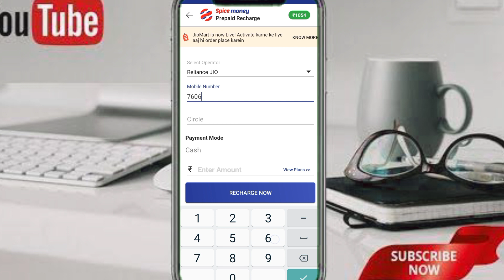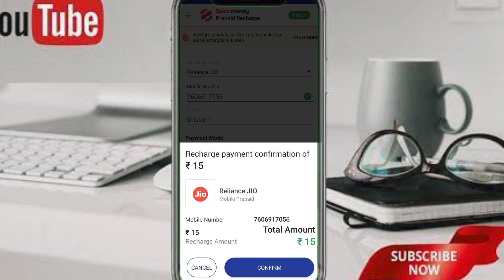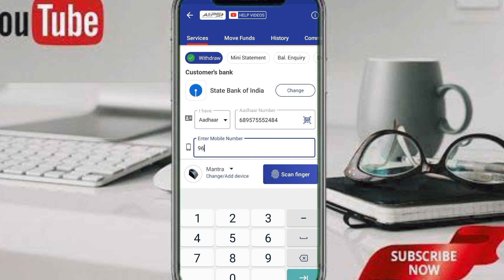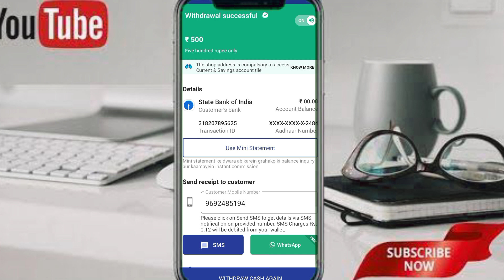Spice money app se mobile recharge kaise kare // mobile recharge on spice money app //